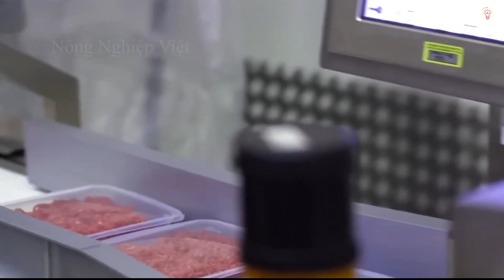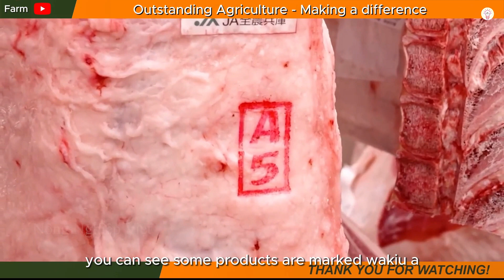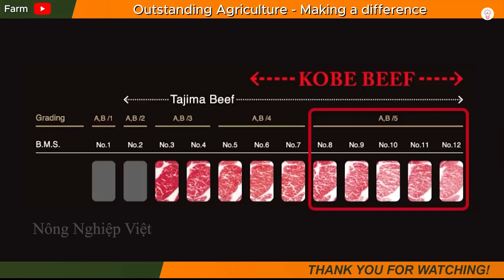How farmers raise millions of black Gascon pigs - Super large-scale black pig farm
Black Pig Farm - Farmers raise millions of Gascon black pigs this way
Welcome to the channel: Vietnamese Agriculture - information about harvesting, processing, packaging, agricultural technology and the most modern agricultural models, will be updated regularly on the channel.

We will learn about advanced technology, advanced farming methods and innovation in agriculture. Let's start the journey to discover advanced technology and farming methods!

The license requires full attribution for copying and redistribution.
Sincerely thank!
agriculture
Agricultural machinery
modern agriculture